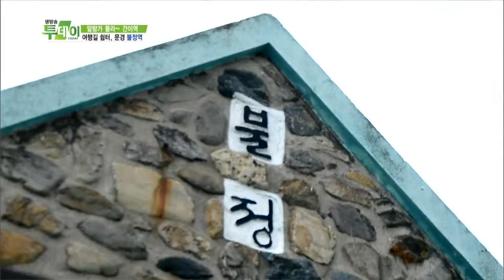[생방송투데이] 130717 #2(7)